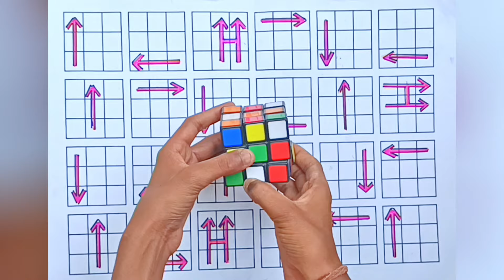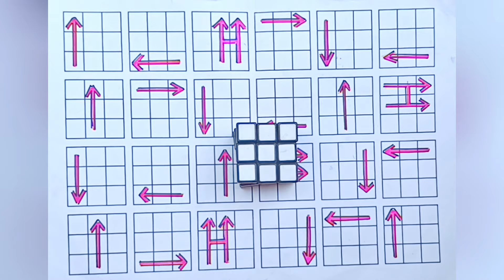Rubik's Cube Solve In Just 60 sec... Rubik Cube Solve Step By Step...l@mrratancuber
LEARN HOW TO SOLVE 3×3 RUBIK'S CUBE SOLVE FAST TRICK | traning day 25

         "Day 25 of cube solve with Algorithm

cube solve
what are the steps to solve a rubik's cube
what are the algorithms to solve a rubik's cube what are the moves to solve a rubik's cube
what are the 2 moves to solve a rubik's cube
what are the steps to solve a 2x2 rubik's cube
what are the 4 moves to solve a rubik's cube
what are the ways to solve a rubik's cube what are the steps to solve a 3x3 rubik's cube
what are the tricks to solve a rubik's cube what are the different ways to solve a rubik's cube
how can cube solve
how can you solve a rubik's cube how can i solve a rubik's cube
you can solve the cube
what percentage of the population can solve a rubik's
cube
can an octopus solve a rubik's cube you can solve the cube 3x3
what percent of the world can solve a rubik's cube
why can't i solve my rubik's cube
can anyone solve a rubik's cube
how did erno rubik solve the cube
did einstein solve a rubik's cube
how long did erno rubik solve the cube did an octopus solve a rubik's cube
how long did it take to solve the rubik's cube
did rubik solve his cube
who made the cube in cube
how to do cube solve
how do you solve a rubik's cube
how do i solve a rubik's cube
how do you solve a 2x2 rubik's cube how do u solve a rubik's cube
how do you solve a 3x3 rubik's cube
how do you solve a rubik's cube step by step how do you solve a 4x4 rubik's cube
how do you solve a rubik's cube for beginners
how do you solve a triangle rubik's cube
how does cube solver work
how long does it take to solve a rubik's cube
how does feliks zemdegs solve a cube
does the amazing cube emote ever solve what does a solved rubik's cube look like
how does one solve a rubik's cube
how to cube solve
one hand cube solve
rules to solve cube
cube solve trick
can you solve a fidget cube
have to solve a rubik's cube
i have solved one side of a rubik's cube
can all rubik's cubes be solved
how to solve cube and dice problem.
how cube solver
how to solve a rubik's cube
how to solve a 2x2 rubik's cube
how to solve a 4x4 rubik's cube how to solve a rubik's cube for beginners pdf
how to solve a rubik's cube in 20 moves
how to solve a rubik's cube step by step
how to solve a rubik's cube easy
is cube solver free
is cube solved
who is cube solver
how a rubik's cube is usually solved what is the fastest time to solve a rubik's cube
what is the fastest way to solve a rubik's cube what is the average time to solve a rubik's cube
what is the pattern to solve a rubik's cube
what is the trick to solve rubik's cube what is the algorithm to solve a rubik's cube
what color should i solve first on a rubik's cube
why you should learn to solve a rubik's cube
how long should it take to solve a rubik's cube
what order should you solve a rubik's cube how fast should i solve a rubik's cube
why are rubik's cubes important how are rubik's cubes solved
who was the first person to solve a rubik's cube
when was the rubik's cube first solved what was the fastest time to solve a rubik's cube
when was the rubik's cube solved how long did it take rubik to solve his cube
what is the easiest way to solve a rubik's cube
what is the formula to solve a rubik's cube how to solve a rubik's cube when it is scrambled
hen was the fastest rubik's cube solved
can a rubik's cube be solved
where can i solve cube
which cube solver
which is the fastest method to solve rubik's cube
which is the fastest way to solve a rubik's cube
which is the easiest cube to solve
which is the hardest cube to solve
which rubik's cube is easiest to solve which app to solve rubik's cube
which is the easiest method to solve rubik's cube
which cube is easy to solve
who to solve a rubik's cube
who solved the rubik's cube fastest who is the best rubik's cube solver
who to solve cube who can solve rubik's cube
who do you solve a rubik's cube
who to solve a rubik's cube 2x2 who is the fastest rubik's cube solve 2022
who is the fastest rubik's cube solver in india
whose cube is 729 whose cube is 64
whose cube is 9261 whose cube is 343
why cube solver
why can't i solve a rubik's cube
why to solve rubik's cube
how did rubik solve his cube
can will smith solve a rubik's cube
moves that will always solve a rubik's cube
algorithm that will solve a rubik's cube
how long would it take to solve a rubik's cube
how speedcubers solve the cube आपके सवाल क्या है
क्यूब सॉल्व करने का आसान तरीका क्यूब सॉल्व
क्यूब सॉल्व करने की ट्रिक
क्यूब सॉल्व करने का तरी
क्यूब सॉल्व फार्मूला
क्यूब सॉल्व करना सिखाइए क्यूब सॉल्व करना सिखाएं

LEARN HOW TO SOLVE 3×3 RUBIK'S CUBE LESS THAN 1 MINUTE | traning day 6.